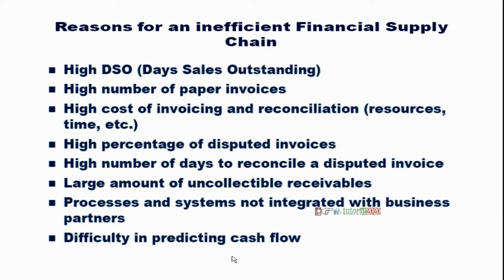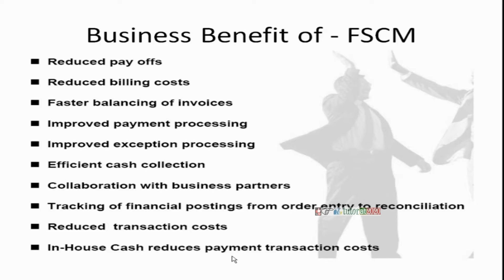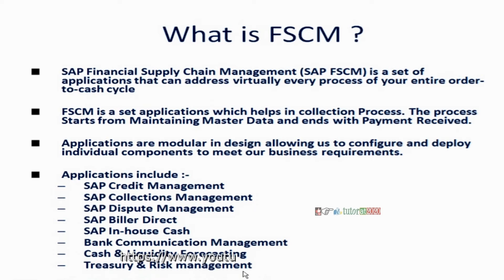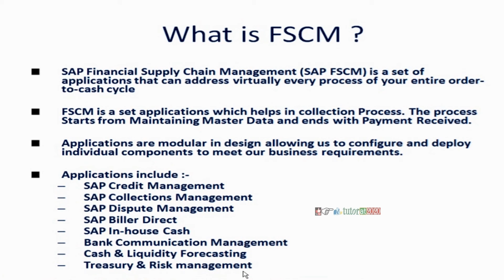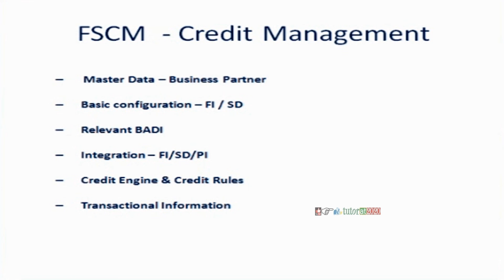Introduction to SAP FSCM (Financial Supply Chain Management) Tutorial - Session 1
In this video you will learn about introduction to Financial Supply Chain Management (FSCM).